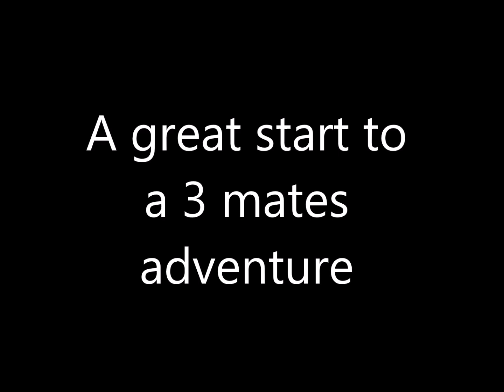A great sambar day out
Hunting Sambar deer in the high country of Victoria. 3 great mates enjoying the high country. Good times.